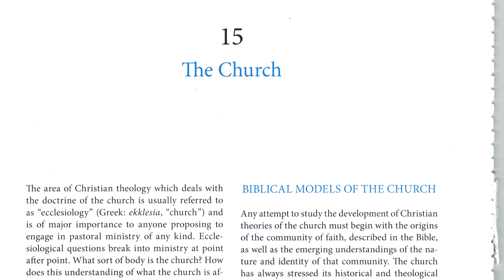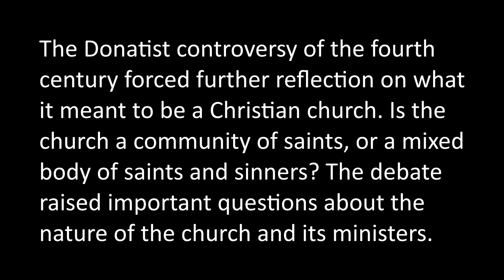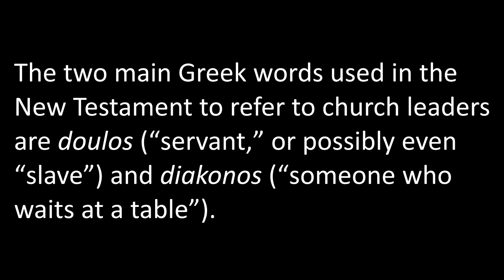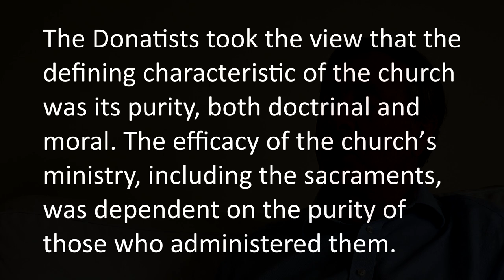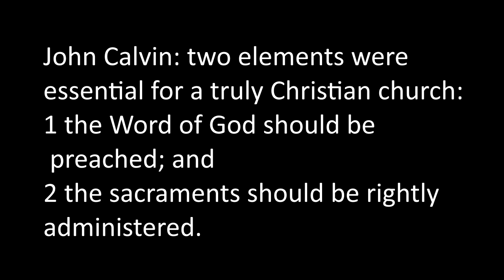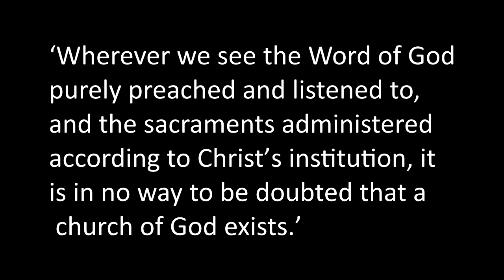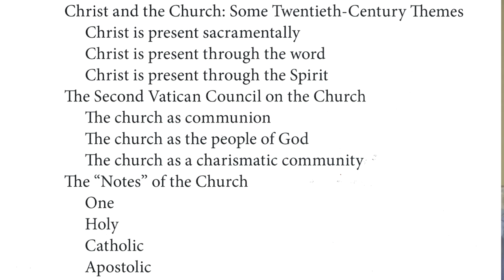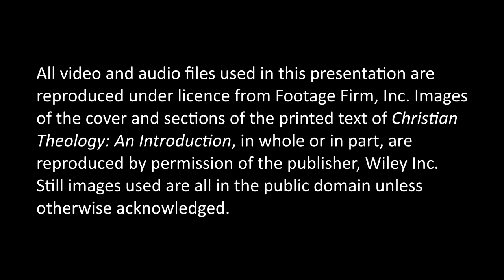McGrath Christian Theology Introduction #16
This sixteenth presentation focusses on the fifteenth chapter of the textbook, which deals with the Christian understandings of the nature of the church. Particular attention is paid to the Donatist controversy, which clarified these questions. The debate about the nature of the church resurged during the sixteenth century, when Protestant reformers developed theories of the church focussing on their theological – but not necessarily institutional – continuity with the apostolic period. Additional presentations are available on Alister McGrath’s personal website, alistermcgrath.net.